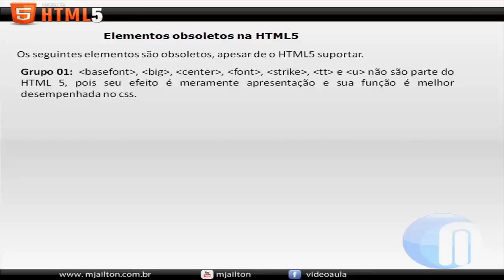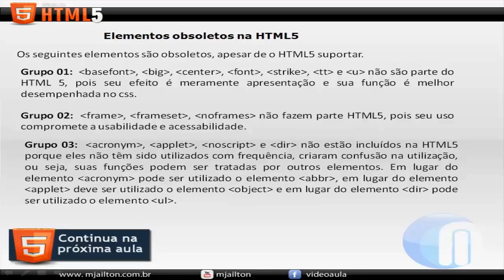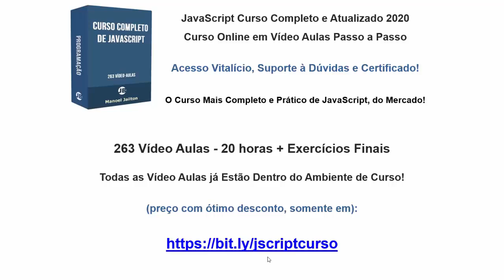Curso de HTML HTML5 CSS CSS3 e JavaScript - Aula 033 - Elementos Obsoletos no HTML5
👉👉 VOCÊ CONHECE A FORMAÇÃO COMPLETA EM JAVASCRIPT, COM 263 VÍDEO AULAS?

Esta série de vídeo aulas com aulas de demonstração da nossa Formação Completa em HTML, HTML5, CSS, CSS3 e JavaScript.

Um Verdadeiro curso de Criação de Sites com HTML, HTML5, CSS, CSS3 e JavaScript, na prática.

São os conhecimentos iniciais para quem pretende ser um Webdesign (web design) profissional, começando pelo que é necessário para se tornar um Desenvolvedor Front End (Programador Front End Web).

263 Vídeo Aulas - 20 horas de Conteúdo + Exercícios Finais

Um Excelente Estudo a todos!

✔️ LISTA DAS LIÇÕES JÁ PUBLICADAS:

Todas as lições já publicadas, desde nosso Curso de HTML, HTML5, CSS, CSS3 e JavaScript: